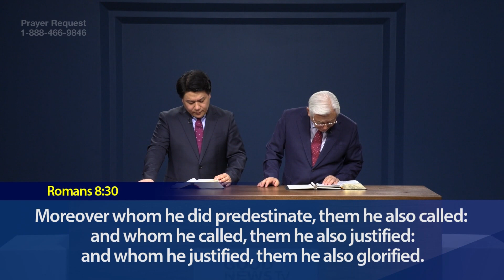(Ep. 26) Lectures on the Gospel of John : Everyone who Meets Jesus Experiences Change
Pastor Ock Soo Park' Lectures on the Gospel of John Series on CTN
Episode 26: Everyone who Meets Jesus Experiences Change

When people meet Jesus, they change. Not only do people change, but also water changes into wine. When Jairus's daughter was dead, she was made alive through Jesus. A leper becomes completely healed. The woman taken in adultery receives the forgiveness of sins. The paralytic was able to rise and walk. Sinners become righteous. Such are the things that Jesus does.

I went to church for a long time. However, I went to church and lived a spiritual life in the state of being a sinner. As I continued to believe in Jesus, I became more and more regretful because of my sins. The pain of sin grew greater in my heart. 1962 was the most painful, difficult year of my life. I tried so hard to accomplish something, but everything I did failed. All that I did ended in failure. I had no hope. God made the mornings bright, but every day felt like a dark night. I was in pain because of sin. I was afraid when I thought about the Lord's return. I knew for sure, if I died, I would go to hell.

Everything I tried was so useless. I tried so hard not to lie, but it didn't work. Whenever I opened my mouth, there were always lies. I was always so determined that I would grit my teeth to not steal but whenever I was with my friends, I was always out stealing. That was the kind of life I lived. Even though I was diligently going to church, the church could not give any kind of change to either my faith or my spiritual life. I know very well that through our efforts, it is impossible to overcome sin or temptation. I was always caught up in temptation and I would always fall into sin.
But in October 1962, according to those words in Romans, "For all have sinned, and come short of the glory of God, but through the redemption that is in Christ Jesus, it says that being justified freely by His grace through the redemption of Christ Jesus." Also before that in Romans, it says, "now the righteousness of God without the law is manifested." But before, I tried to keep the law and tried to not sin to become righteous. But the Bible showed a way to become righteous without the law. Righteousness without the law was manifested. Righteousness by faith.

As I was reading the Bible, in Romans chapter 3 verse 26, it talks about God being righteous and He has also made us righteous. God wants to make us righteous. There are some people that say, "Yeah, we're sinners, but God is just calling us righteous. He just calls us justified." That is the person that does not know the Bible at all. God can never call a sinner righteous. If God just calls a sinner righteous, then God would not be a righteous judge. God would be a sinner then. God is a righteous judge who can never call a sinner righteous. Many people say "Yeah, we're sinners, but God just called us righteous." But God knew we were sinners but just called us righteous, then God would not be called a righteous judge. God was righteous from the beginning. If that righteous God calls us sinners to be righteous, then it would break God's righteousness and God would be a sinner too.

If a judge sees a criminal and thinks, "I know him personally so I will judge him to be innocent", then that judge is an unworthy judge. If God calls us sinners to be righteous, then as a judge, God would be unworthy. God could never say a sinner was righteous. But God did call us righteous. That's right, God called us righteous. We're sinners, but God says we're righteous. Doesn't He? God is not calling us righteous even though we are sinners. He is calling us righteous because our sins have been forgiven through the blood of Jesus at the cross.

Pastor Ock Soo Park’s Lectures on the Gospel of John streams live every Saturday. You can watch the broadcast on TV or through the links below, and you can also watch it on CTN app and homepage.
Time: Saturdays at 9 PM (ET), 6 PM (PT)
TV Stations: Direct TV, DISH, Glorystar, THAICOM, Roku TV
(Links for the Saturday Evening Live Stream)